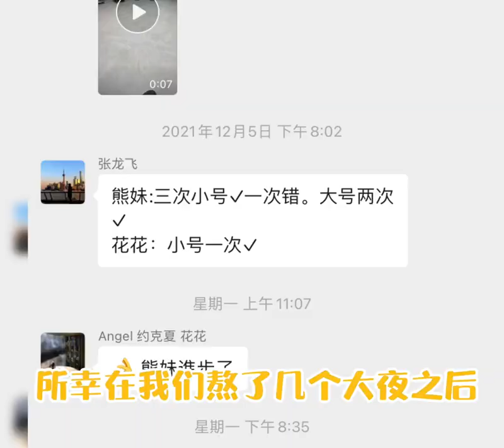狗狗定点排便，有的回家就自己会了，有的训Si训活就是乱拉， 法斗 一学就会了， 贵宾 把我们耍的团团转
汪星人,萌宠,萌宠星探官,法斗,贵宾,训犬